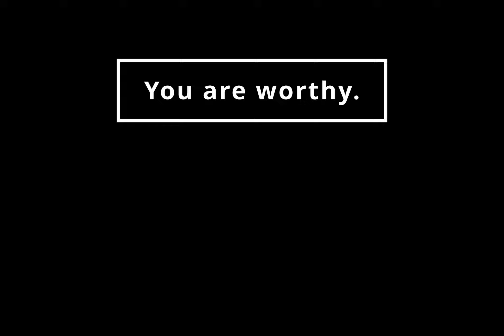A New Journey for Persevus!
Welcome Survivor! I'm glad you are here! This video decides a change in content. I would type it here but I already made a video discussing the decision XD.

🌟 Join The Last Stand Society Discord! 🌟

Calling all survivors and warriors! Connect with fellow survivors for tips, strategies, and epic tales of survival in the face of adversity. From intense battles to sharing survival skills, there's always something exciting happening in our community. Don't face the apocalypse alone—join us and let's stand strong together! 💪

If you like the video please like!